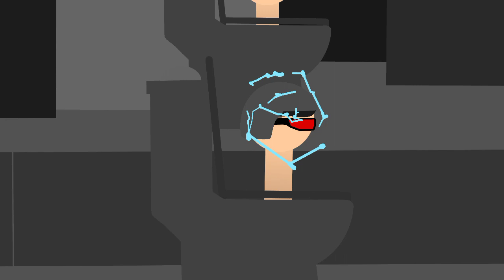Skibidi toilet episode 73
The monster titans are back.. but the astros are already here, will the plungerman survive to the astros attack?

Credits:@Milkteatv0525 @WarBloxOfficial @JustVanimator @Glotchiz @DaFuqBoom